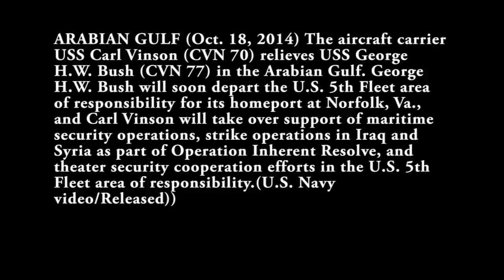US Navy - USS Carl Vinson (CVN 70) & USS George H.W. Bush (CVN 77) In Tandem Formation [720p]